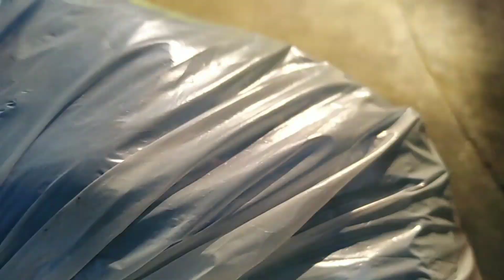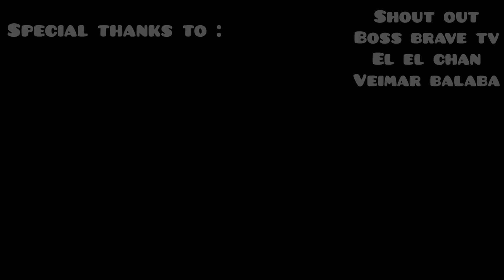NAKAKAGANANG MAG MARKET KUNG MURA AT FRESH ANG MGA GULAY|JOYNATICS TV